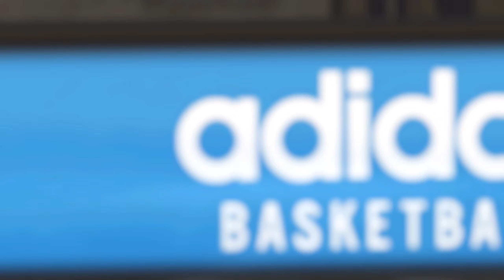NBA 2K23 (Next Gen) | Holding D. Wright below 8!!! | My Career Ep. 34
Yo, What's up guys! Holding D. Wright below 8! As usual If you guys do enjoy this episode a LIKE👍🏽 would be greatly appreciated and if you're new don't forget to hit that SUB button and NOTI bell 🔔 so you don't miss out on more NBA2k23 content!!!

🟥Become a member JOIN the Family!!